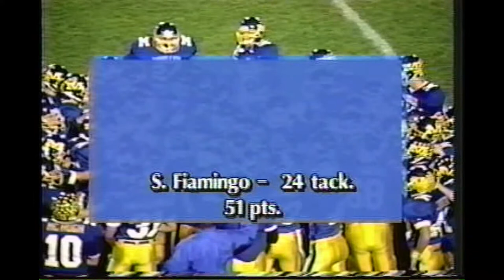1994 Moeller High School Football Highlight Video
Highlight Video from the 1994 Moeller High School Crusaders Football team.  Enjoy!